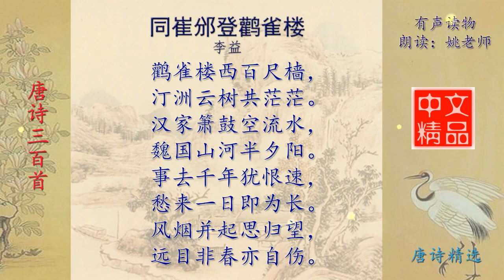同崔邠登鹳雀楼 唐代 李益